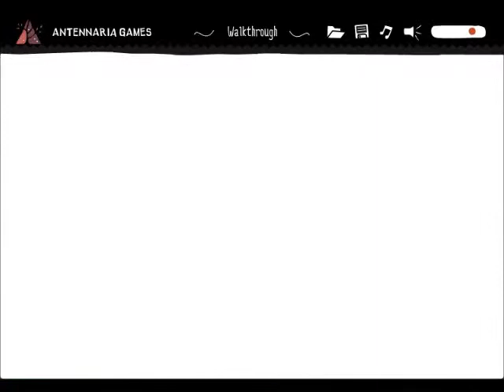Napalm Plays | A Rabbit Fable: THE WASTELAND [Part 2]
-The final part to this trippy game.